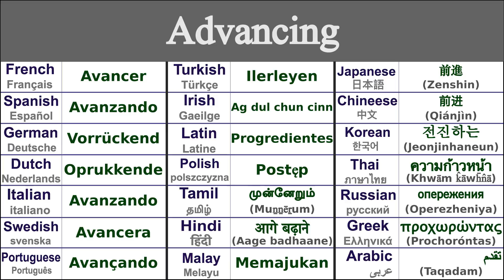ADVANCING Translation in 21 Languages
Learn How to say advancing in 21 Languages

Advancing in Thai - ความก้าวหน้า (khwām k̂āwh̄n̂ā)
Advancing in Irish - Ag dul chun cinn
Advancing in Japanese - 前進 (Zenshin)
Advancing in Swedish - Avancera
Advancing in Greek - προχωρώντας (prochoróntas)
Advancing in Italian - Avanzando
Advancing in Hindi - आगे बढ़ाने (aage badhaane)
Advancing in Russian - опережения (operezheniya)
Advancing in Spanish - Avanzando
Advancing in German - Vorrückend
Advancing in Tamil - முன்னேறும் (muṉṉēṟum)
Advancing in Chinese - 前进 (qiánjìn)
Advancing in Arabic - تقدم (taqadam)
Advancing in French - Avancer
Advancing in Portuguese - Avançando
Advancing in Dutch - Oprukkende
Advancing in Malay - Memajukan
Advancing in Polish - Postęp
Advancing in Korean - 전진하는 (jeonjinhaneun)
Advancing in Latin - Progredientes
Advancing in Turkish - Ilerleyen